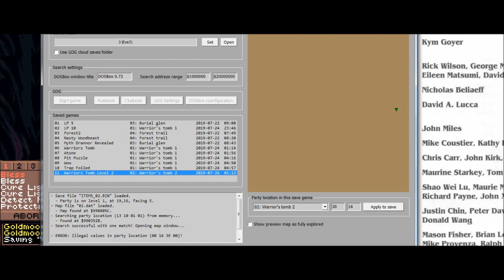Let's Play Eye of the Beholder III (Blind), Part 11: Warriors Tomb, Level 2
(Part 1 of 6) We are pitted against Wights and Shadows, find a rod fragment, and come across a crystal barrier that we cannot break.